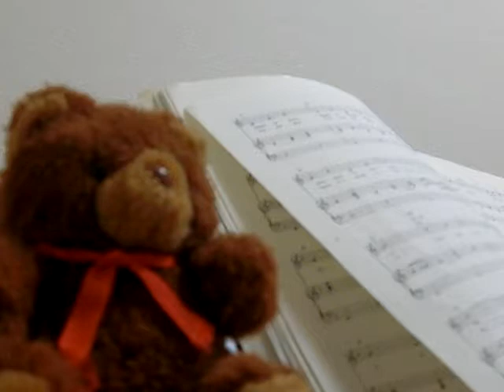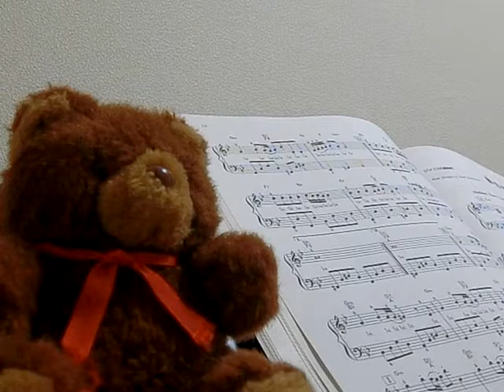Disney music practice playing the piano "Mickey Mouse March" 6/6/2018